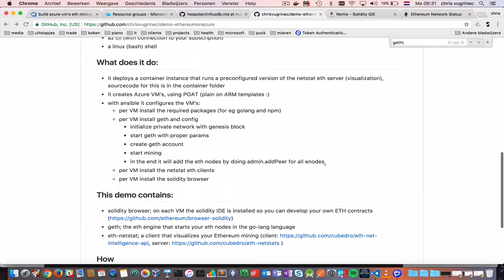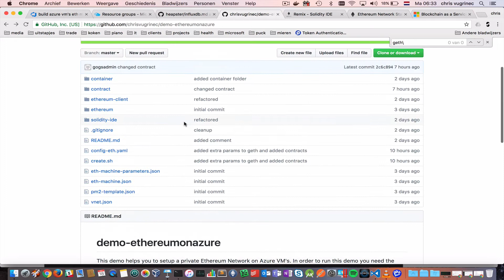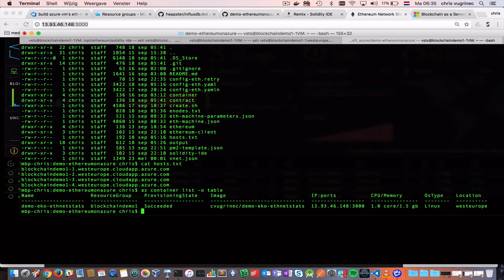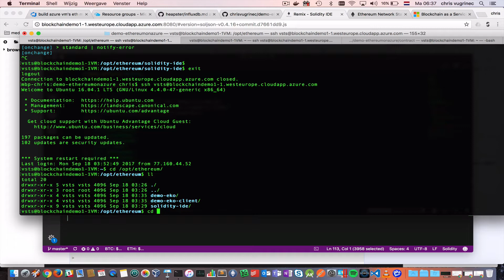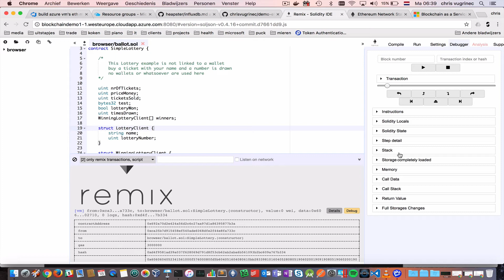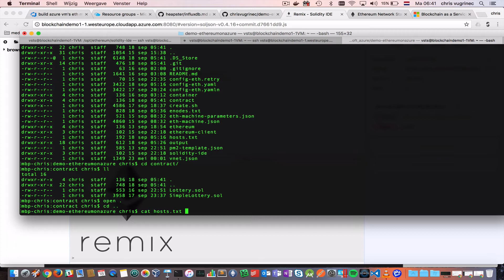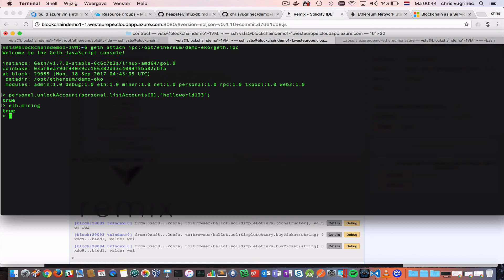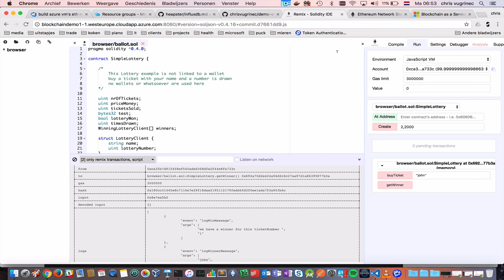Develop blockchain contracts on private network with Azure powered VM's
This explains how to use the code With this you can setup your own private eth network and deploy your own contracts. All of this on your favorite cloud provider...Azure :)